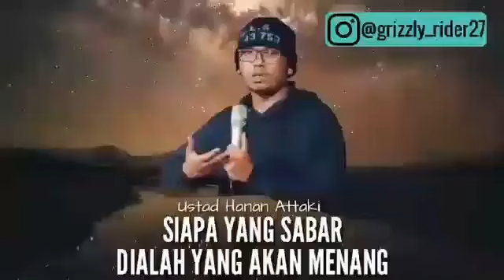Ustad Hanan Attaki - Siapa Yang Sabar Dialah Yang Akan Menang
Repost : IG @grizzly_rider27

KETIKA hal-hal indah yang kita inginkan tak bisa didapatkan dengan mudah. Ataupun banyak rintangan yang menghadang langkah yang ditempuh. Sehingga tak bisa mendapatkan hal yang diinginkan itu. Maka, bersabarlah.

Ketika masalah silih berganti mendera, menggempur pertahanan jiwa dan batin, melemahkan pertahanan diri, tetaplah bertahan menghadapi semuanya. Serta, tetaplah bersabar.

Ketika hasil dari usaha yang kita lakukan tidak sesuai dengan harapan. Dan juga tak sejalan dengan apa yang diimpikan. Tetaplah berbaik sangka atas  takdir yang telah Allah gariskan. Dan juga, tetap bersabarlah.

BACA JUGA: Sabarlah Ketika Ujian Datang

Ketika musibah silih berganti menguji keimanan. Tetaplah pegang pedoman agama, dan juga perkuat tawakkal kepada Allah dan perkuat pula kesabaran jiwamu.

Ketahuilah, setiap orang pasti mengalami masa-masa sulit. Namun, mereka melaluinya dengan senantiasa bersabar dan meminta pertolongan kepada Allah. Jadikanlah sabar dan sholat sebagai wasilah untuk memperoleh pertolongan dari-Nya. Karena, hanya Dia-lah yang bisa menolong setiap kesulitan yang dialami hamba-Nya.

Bukankah Allah telah berfirman, “Hai orang-orang yang beriman, jadikanlah sabar dan shalat sebagai penolongmu, sesungguhnya Allah beserta orang-orang yang sabar.”

Dalam sebuah syair Arab juga pernah disebutkan, “Wa inna shabra, min asbaabi dzafar. Sesungguhnya sabar, termasuk sebab datangnya pertolongan Allah.

Maka, tetaplah berjalan di jalan orang-orang yang diridhoi-Nya; mereka yang tetap sabar dengan semua takdir yang telah digoreskan oleh pena-Nya.

Bukankah pertolongan Allah itu dekat?

“Alaa inna nashrallahi qariib. Ketahuilah, sesungguhnya pertolongan Allah itu dekat.”

Referensi:
[1] QS Al Baqarah: 153
[2] Khutbah Hani’ Ibnu Qabishah Asy-Syaibani
[3] QS Al Baqarah: 214